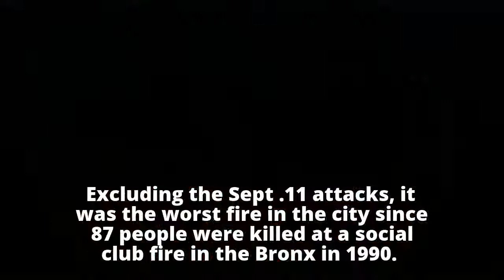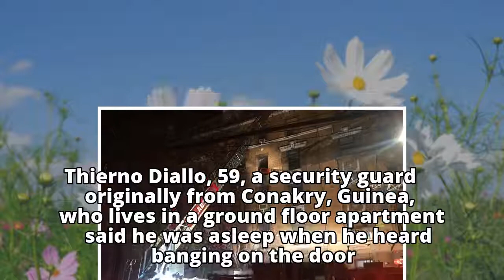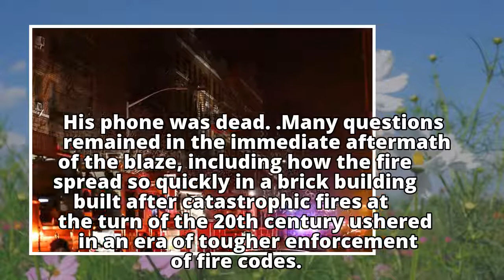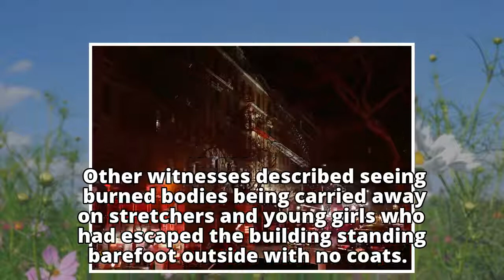12 dead in fast-moving New York City apartment fire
12 dead in fast-moving New York City apartment fire
12 dead in fast-moving New York City apartment fire
12 dead in fast-moving New York City apartment fire